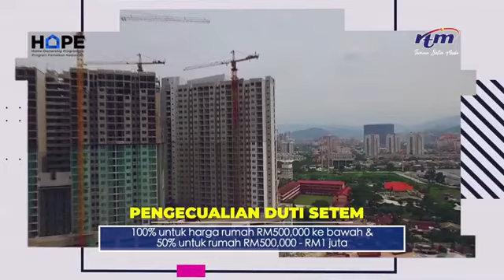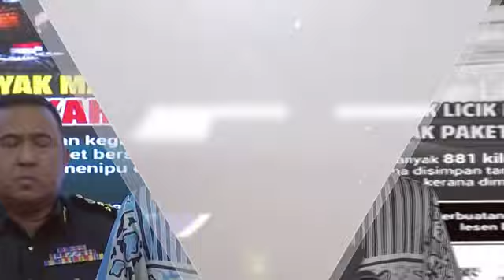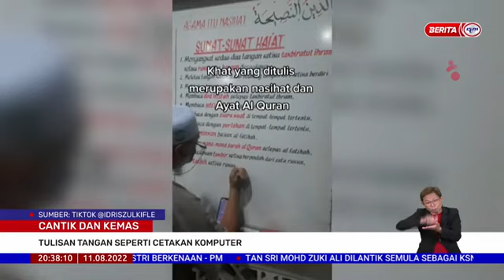BERITA PERDANA 11 OGOS 2022